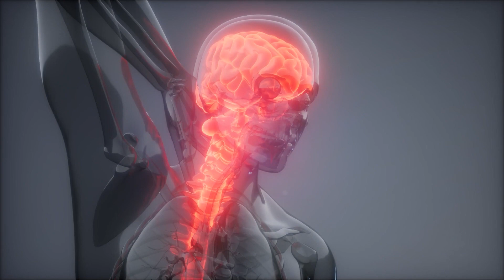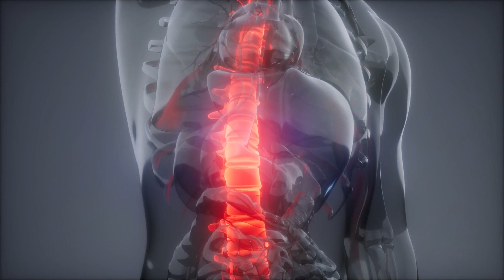secondhand stress and 9 signs you have it | Stress Management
Hilarys Quick Talk shares psychological, spiritual, and social seeds of knowledge, filled with Universal Messages and Karmic Laws of Nature. Refresh yourself with psychological insight, daily meditations, and moments of inspiration, providing a broader inner vision and mental wellness to uplift your ability to navigate life. Each segment offers you time to think of the way you are, how you want to be and what you want to become. Grow --- don’t go. You let us in---we pull you out and up.

So that our upcoming new videos can reach you. Thank you For Your Support.

            Danger Beyond Intrigue
Front Line (Series One)
The Struggle (Series Two)
Ground Work (Series Three)
Criminal Intentions (Series Four)
Bad Karma (Series Five)
The Edge (Series Six)